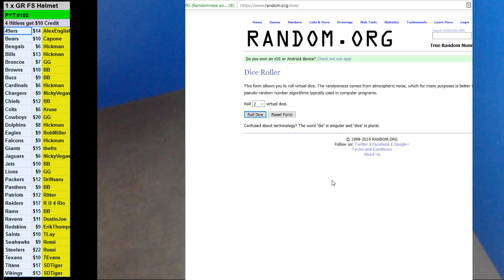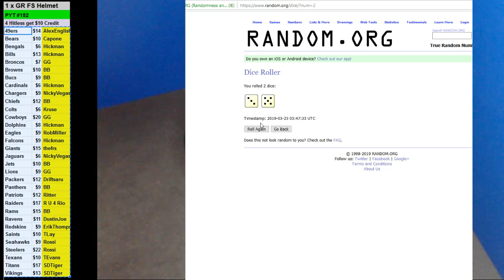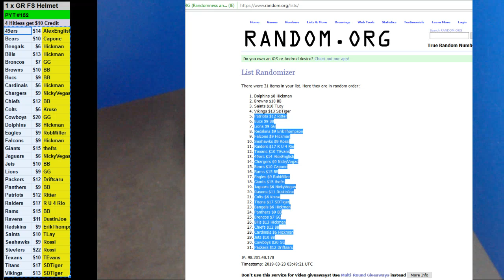03 22 2019 PYT #152 1 x 2019 Gold Rush Full Size Football Helmet